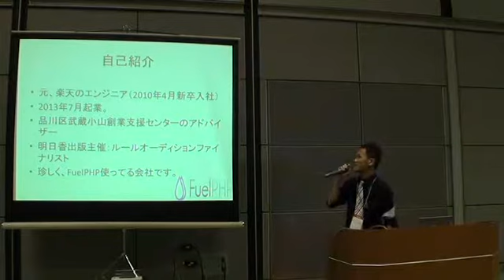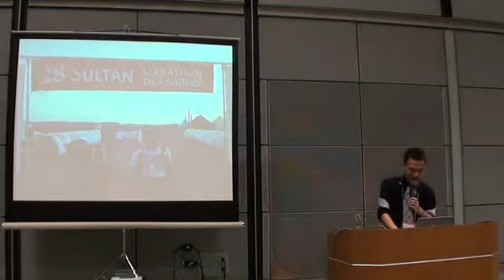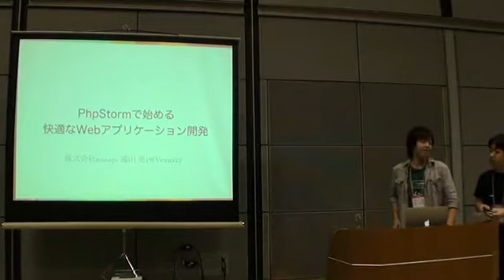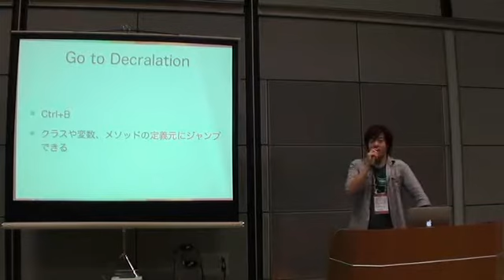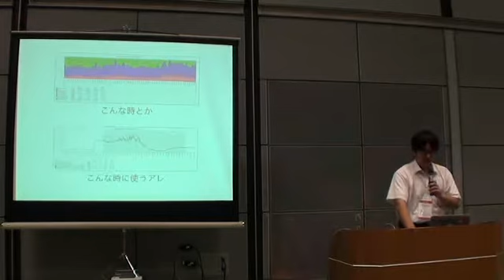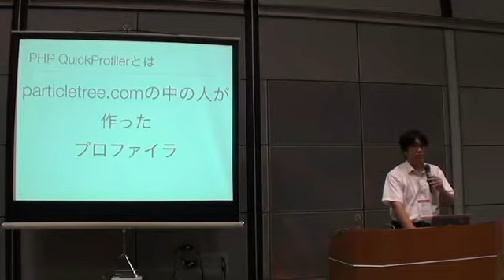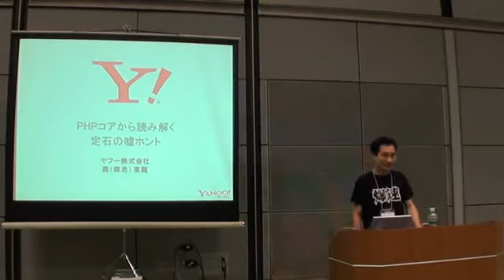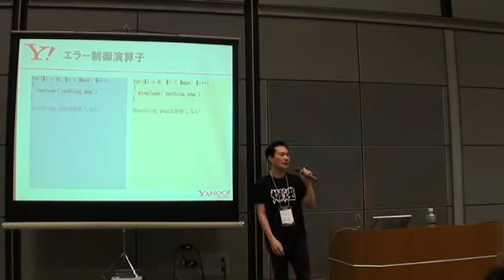PHPConference2013_A_3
PHPConference2013
Aトラック(3)